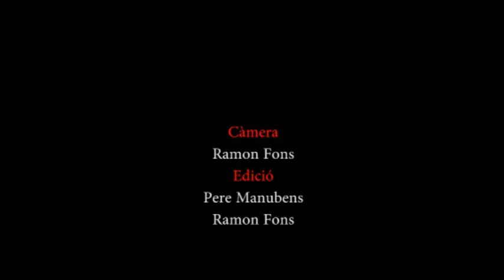Festa final de temporada 2010-11 del C. de Futbol de Callús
Resum del dinar de fi de temporada  del Club de futbol de Callús.